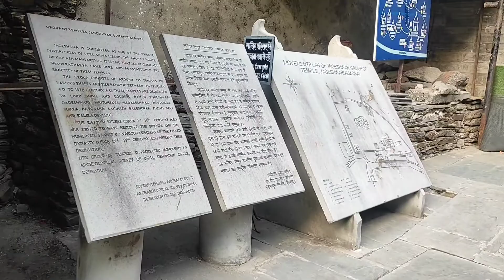Trip to Jageshwar Dham